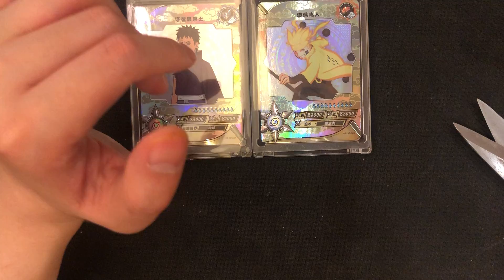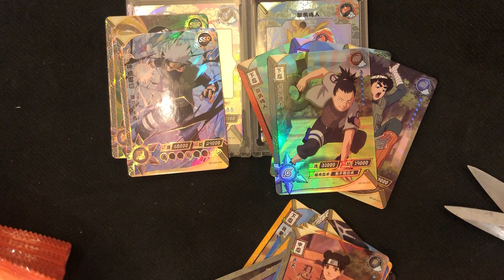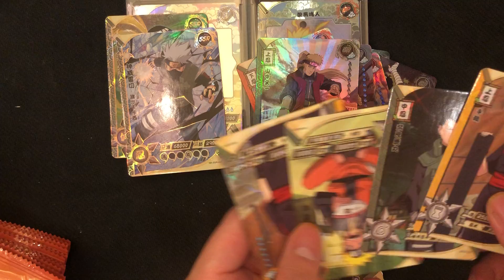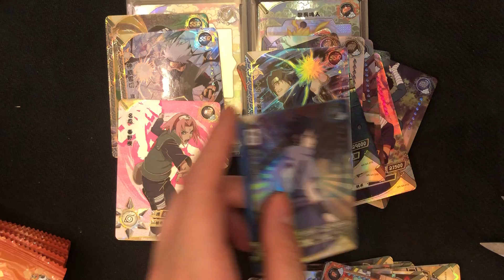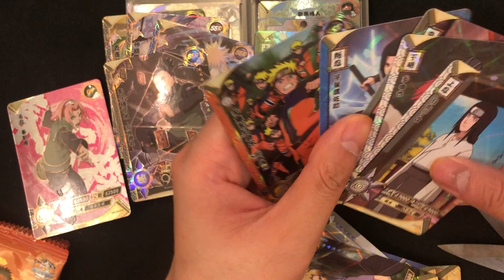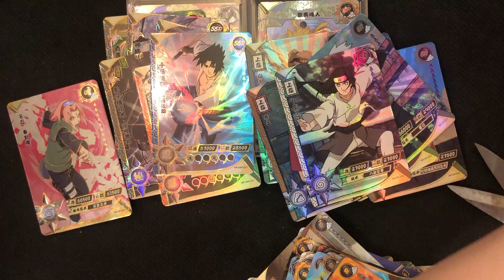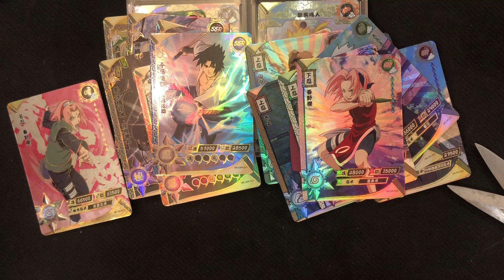正版-卡游-火影忍者-第一弹-卡牌-开箱-051